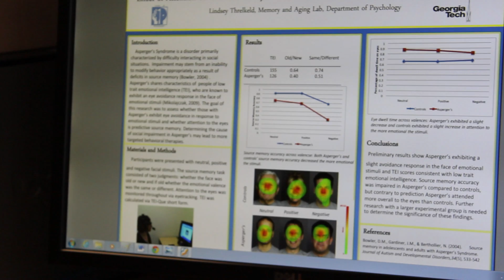Attention & Memory of Asperger's Patients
Undergraduate psychology student Lindsey Threlkeld works with Asperger's patients to figure out the relation between their attention and their memory.  Using eye sensing technology and testing for facial recognition, she studies how emotional stimuli is perceived and remembered.

Video: Taylor Wrobel, David Terraso, Drew Schneider